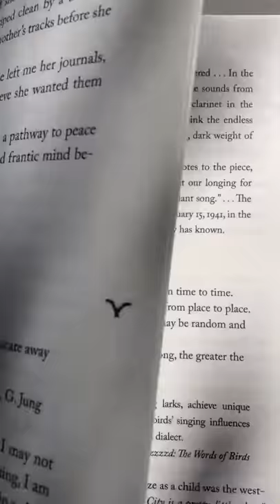a gratitude of birds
beautiful quotes from 'When Women Were Birds' by Terry Tempest Williams :: made in June 2015